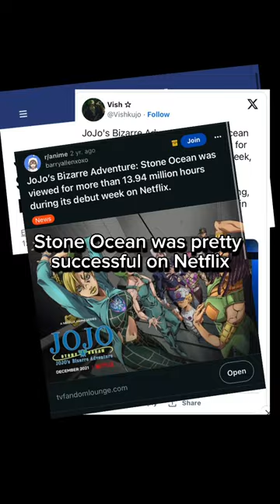Would horses be THAT hard to animated in JoJo Steel Ball Run?